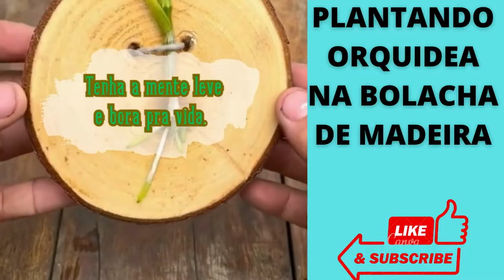PLANTANDO ORQUIDEA NA BOLACHA DE MADEIRA